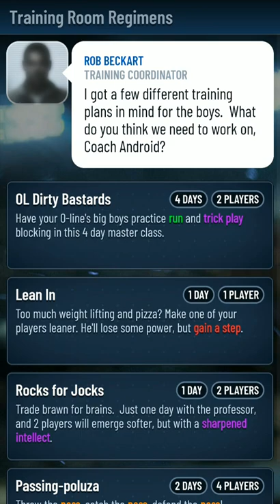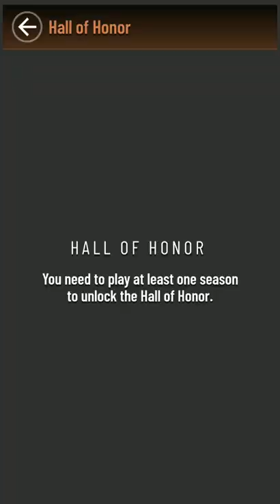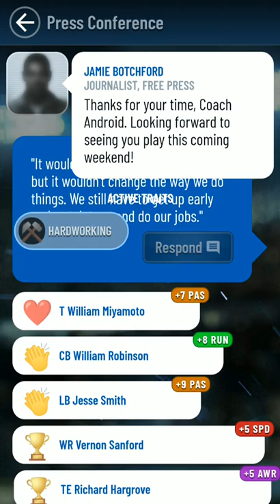The Program: College Football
The Program: College Football is the best College Football Manager for mobile game.

You're hired, Coach. Strap on your headset and take the sideline because you've got full control of The Program, the most engaging and realistic College Football management game ever made. Success here is not given, it is earned.

If you want to build a College Football power and challenge for National Championships, you'll need to fully commit to your team. The Program is an immersive College Football experience that's so real you can feel the boosters breathing down your neck.

The Program: College Football Features:
• Travel the country, scouting and recruiting top talent
• Hire offense and defensive coordinators, scouts and trainers
• Run practices and set weekly game plans
• Play a full schedule and lead your team to a postseason bowl game
• Participate in weekly press conferences
• Increase your program's prestige and compete for a National Championship!

 gameplay and if you love The Program: College Football
 review , please leave a comment for more content like this .